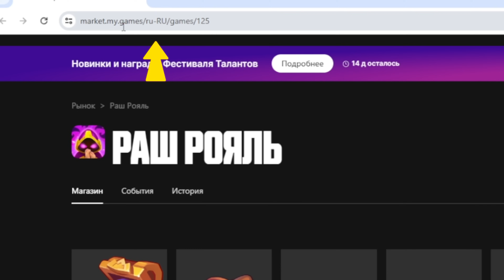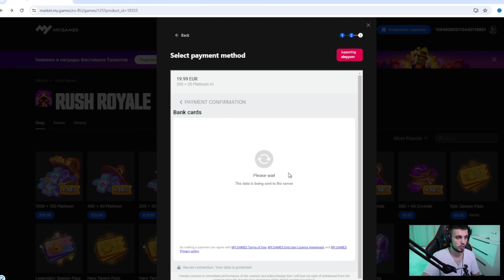Rush Royale / Как правильно собирать древня? / Самая дорогая пешка / Раш Рояль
00:00 - Вступление
01:04 - Игровой магазин с бонусом 10%
2:25 - Открытие
11:32 - Розыгрыш 1100 платины
12:36 - Открытие

🙀Вводи моё Секретное слово - ALE - Ссылка на игровой магазин -